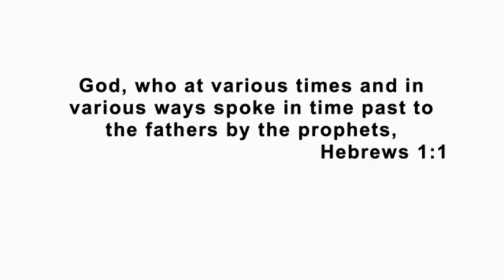DOING MARRIAGE THE RIGHT WAY - Rev. Mrs. Funke Felix-Adejumo | Deborah's Generation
Funke Felix-Adejumo is an accomplished Female Enthusiast and Philanthropist. Her unique unction and utterance has endowed her to the hearts of millions of people that have listened to her at conferences and seminars around the world.